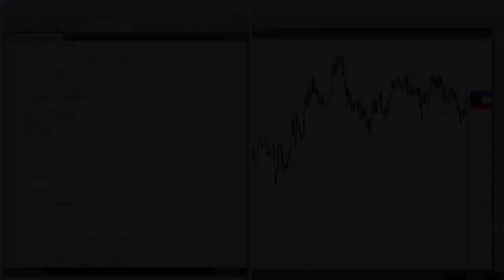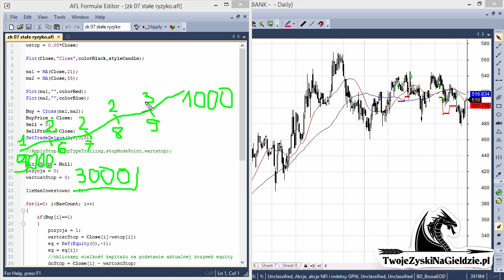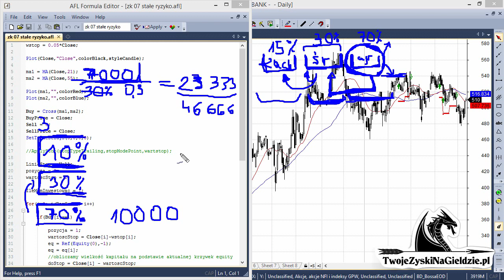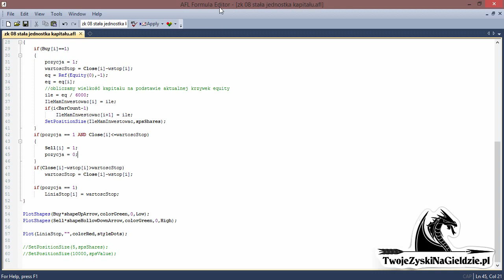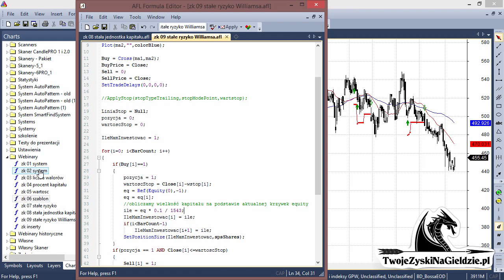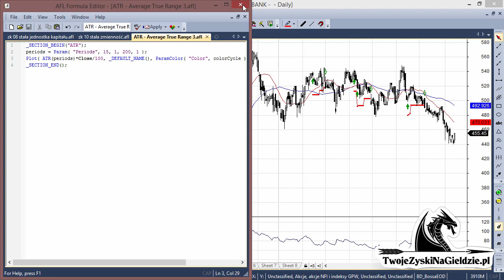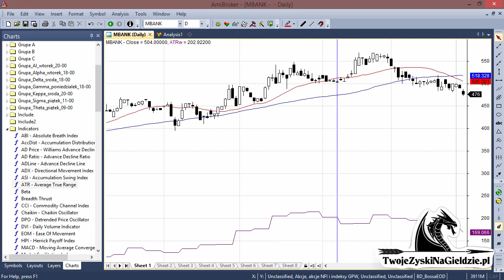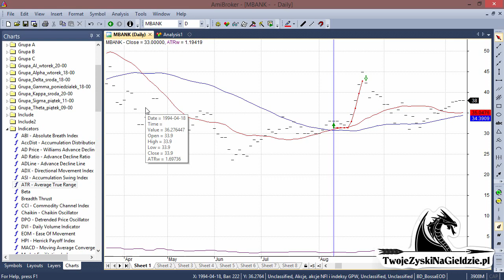Zarządzanie kapitałem - zaawansowane metody w Amibrokerze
"Webinar 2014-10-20. Zobacz więcej na

Dzisiaj zajmujemy się bardziej skomplikowanymi metodami zarządzania kapitałem. Stała jednostka kapitału, Stałe ryzyko Williamsa, Stała część procentowa i Strategia stałej zmienności. To wszystko zobaczysz w nagraniu. Teoria (na czym te metody polegają). I praktyka - czyli jak to zapisać w Amibrokerze.

Wszystko na żywo, na Twoich oczach.

Wykład z webinaru"